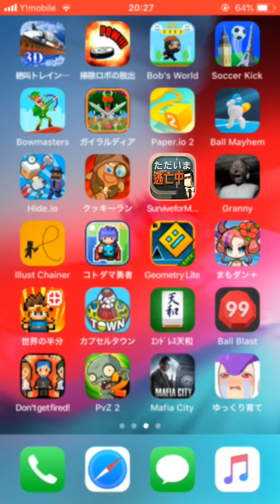【ただいま逃亡中】視聴者さんに勧められたゲームやってくシリーズ